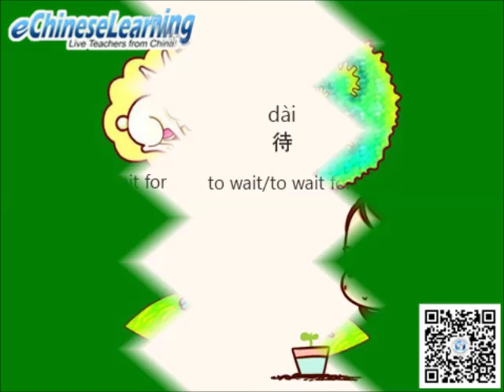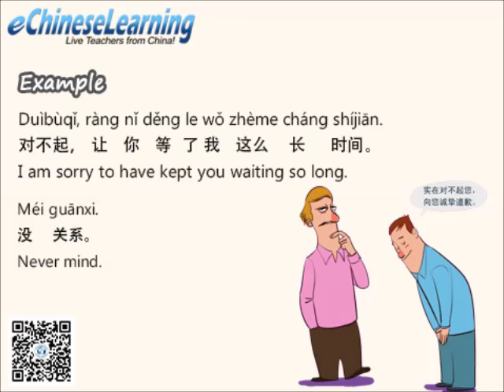The Chinese Proverb of the Tree Stump and Hare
For the full story lesson in Chinese, pinyin and with an English translation, learn along with us

The story of the To Stand by a Tree Stump Waiting for a Hare begins like many fairy tales, "Once upon a time..."

Cóngqián, yǒu yí gè nóngfū.
从前，       有  一 个  农夫。
Once upon a time, there was a farmer.

This Chinese idiom, or proverb, comes from a story about a farmer finding a dead hare beside a tree stump, which he took home to cook and eat. Because of that small stroke of luck, he began being lazy and gave up his stable farming living to wait by the tree stump for more dead rabbits. Of course, none ever showed up.

In English you may use the expression "no pain, no gain" to describe the mistake that the farmer made in giving up his farming. The Chinese, of course, use their own longer allegory to express it!